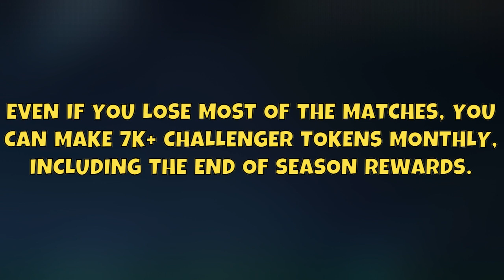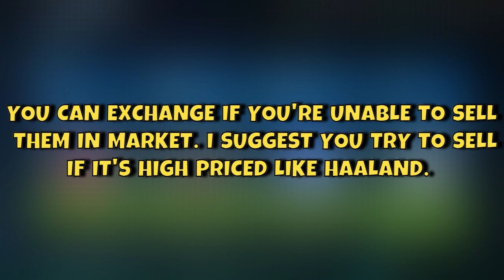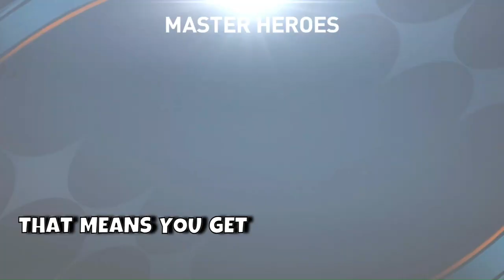200% Guaranteed! How To Get Millions Of Coins In Fifa Mobile For Free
fifa mobile
fifa mobile coins hack
how to get millions of coins in fifa mobile for free
guaranteed coins in fifa mobile
how to get millions of free coins in fifa mobile
how to get millions of coins in fifa mobie glitch
fifa mobile coins glitch
how to make millions of coins in fifa mobile
how to get millions of coins in fifa mobile hack
how to get millions of coins in fifa mobile 20223